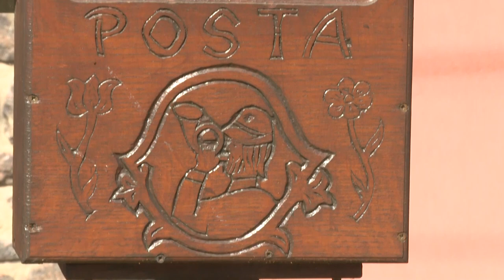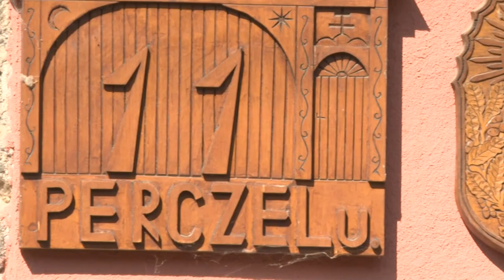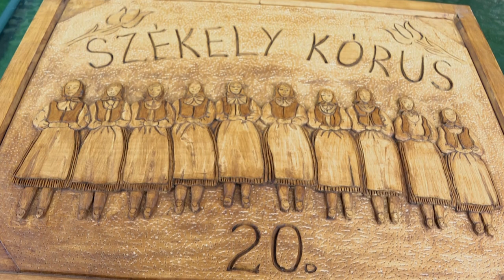Örömét leli a munkában - Bogos Jeromos legkedvesebb időtöltése a fafaragás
Bogos Jeromos fafaragó mindössze 5 éve talált rá legkedvesebb elfoglaltságára, a fafaragásra, de azóta is töretlen lelkesedéssel és örömmel készíti képeit. Falujában, Cikón a Székely Kapu felújításában, átfaragásában is részt vett, októberben pedig kiállításon is láthatjuk munkáit. A fafaragót otthonában kerestük fel.